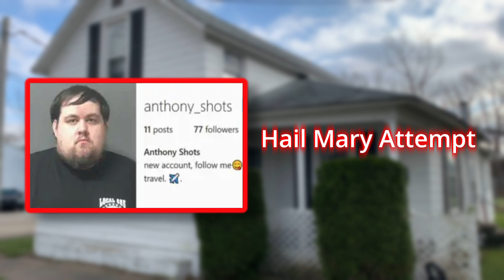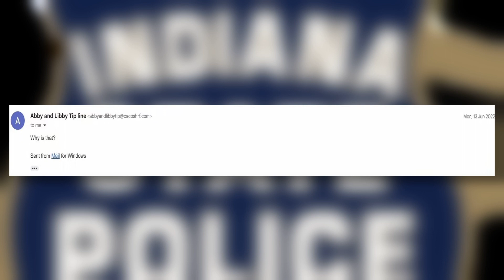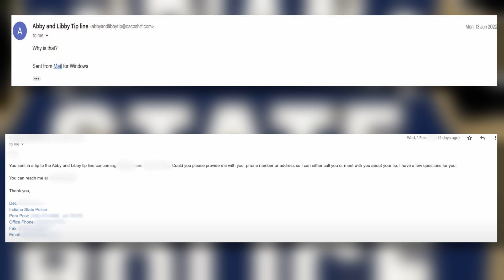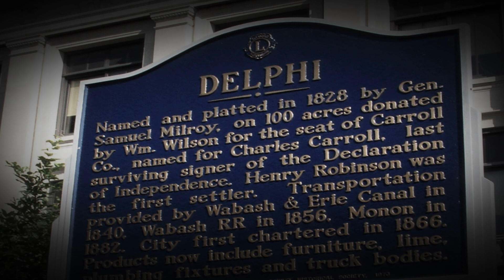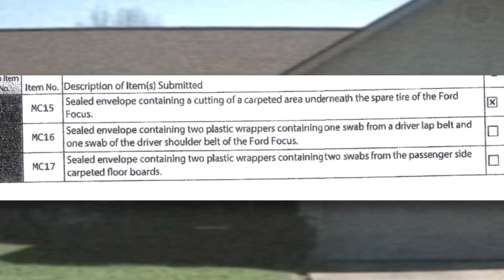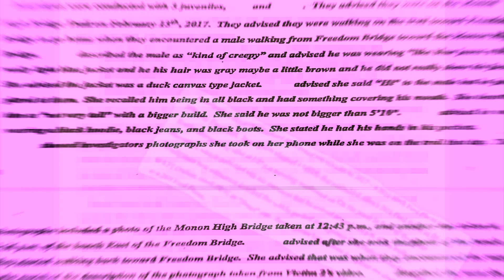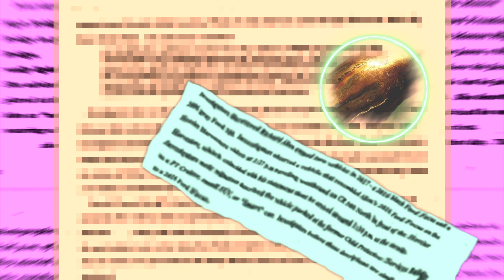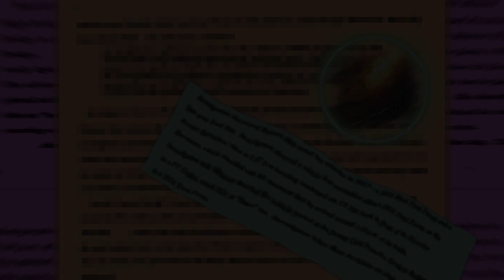The Delphi Murders: A Pattern of Mistakes